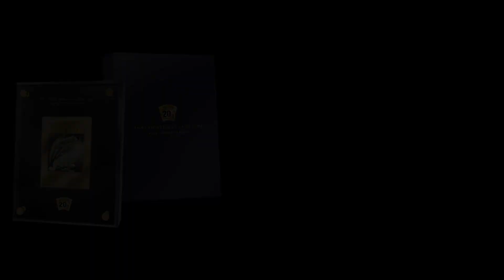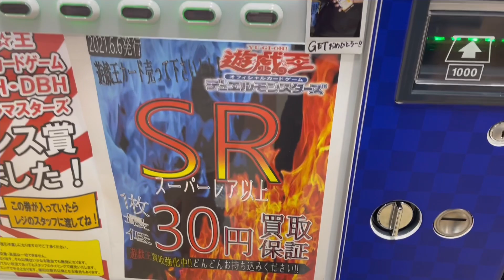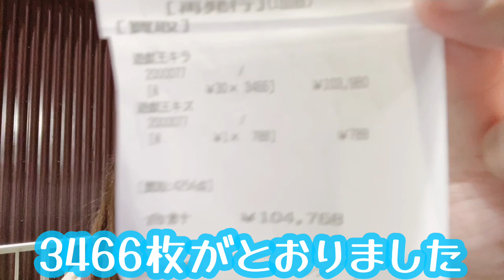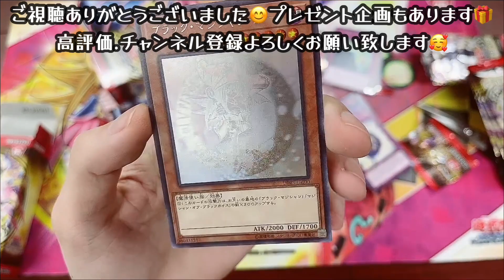遊戯王SR1枚30円買取保証 4200枚出してみた！全国1位！？マンガ倉庫飯塚店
Twitterアカウントもありますのでぜひフォローもよろしくお願いいたします！

YCSJ
横浜
2022
初期
亜シク
ブラックマジシャンガール
デュエルセット
中国
PSA
遊戯王
遊戯王OCG
最新情報
広島
香川
開封
デュエル
コレクション
一番くじ
1番くじ
高騰
コレクション
フィギュア
ヒストリーアーカイブコレクション
ディメンションフォース
シークレット
シークレットシャイニーボックス
シークレットシャイニー
最新
デュエルモンスターズ
box
プレミアムパック2022
プレミアムパック
オリパ
お宝市番館
おたいち
ホビステ
ホビーステーション
福袋
高騰予想
20th
ブックオフ
八木
段原
ホロ
ホログラフィック
ポケカ
パワーオブジエレメンツ
パワーオブエレメンツ
カオスソルジャー
プリシク
プリズマ
アニメーションクロニクル2022
福岡
マンガ倉庫飯塚店